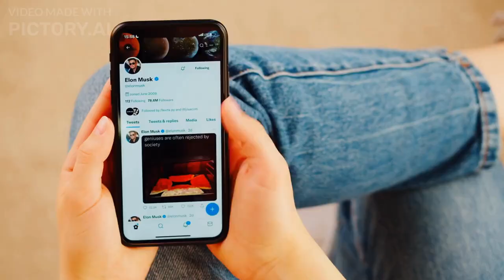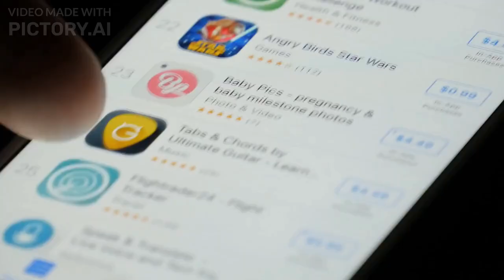The Mystery of Apple's App Store Policy: What Has Elon Musk and Daniel Ek So Upset?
Want to know what has Elon Musk and Daniel Ek so upset about Apple's App Store policy? Join us as we unravel the mystery behind Apple's controversial policies and explore the implications for app developers and consumers alike. In this video, we'll delve into the details of the App Store's revenue sharing model, review process, and restrictions on third-party apps. We'll also examine the recent Twitter spat between Musk, Ek, and Apple, and what it reveals about the ongoing battle for control over the app ecosystem. So if you're curious about the future of the App Store and the tech industry at large, click now to uncover the mystery of Apple's App Store policy!